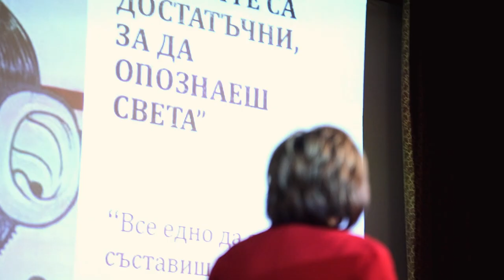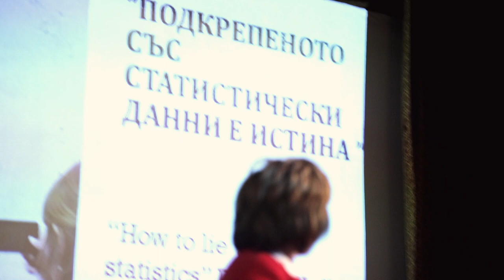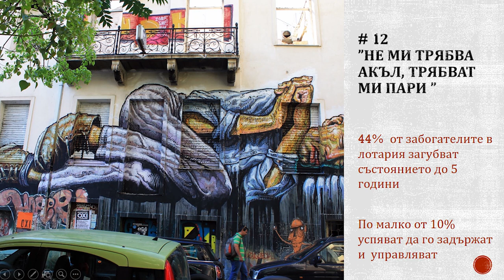Old understandings that stop our development. How can we fight them? | Detelina Smilkova | TEDxVUZF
Detelina Smilkova | Old understandings that stop our development. How can we fight them? | TEDxVUZF | Sofia, Bulgaria Detelina Smilkova is Vice-President of the Higher School of Insurance and Finance (VUZF University) since 2008. VUZF is the first specialized higher education institution in Bulgaria in the field of economics, finance, insurance, business, management and marketing.
In 2015 she was elected Chairman of the Managing Board of the Bulgarian Association for People Management (BAPM). This is the only people management organization in Bulgaria.

It has over 850 companies members and more than 2800 individual members. In 2017 Ms. Smilkova was elected co-chair of the Education Committee of the Managing
Board of the Confederation of Employers and Industrialists in Bulgaria (CEIBG), the largest
employers' organization in Bulgaria. She is project management and innovation specialist in
CEIBG.

She is winner of various awards. In 2012, she was distinguished by the magazine BG Business Review for her contribution to the development of the education in Bulgaria. This talk was given at a TEDx event using the TED conference format but independently organized by a local community.